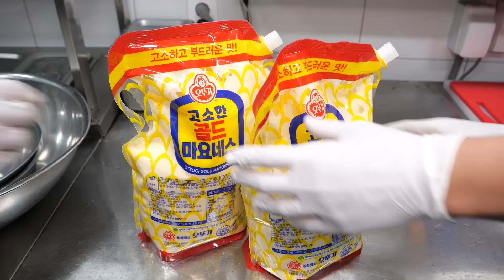버터에 굽는 일식 튀김 스테이크로 대박난?! 월매출 1억 하루 200명 방문하는 소고기 규카츠, 연어덮밥 Japanese beef cutlet - Korean street food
[부산, 광안리, 소연옥]

💌가격(Price)
살치살 규카츠 스테이크: 14,500원
연어덮밥 정식 + 우동: 15,000원
비프멘치카츠 정식+ 우동: 13,500원